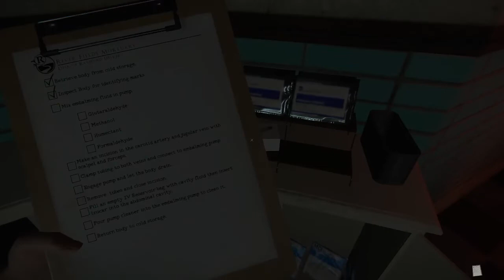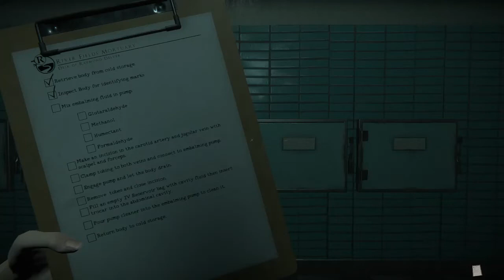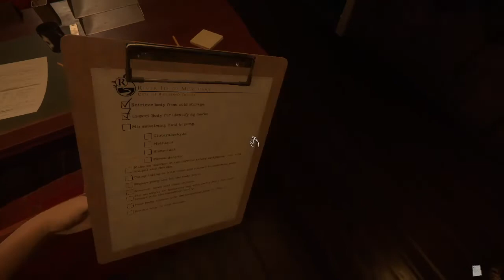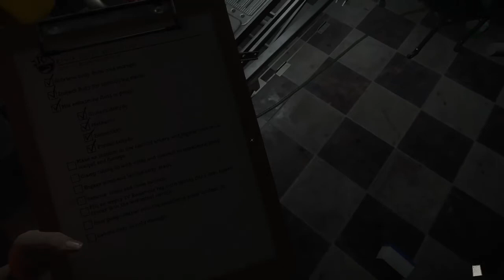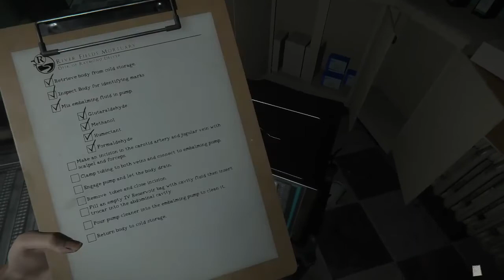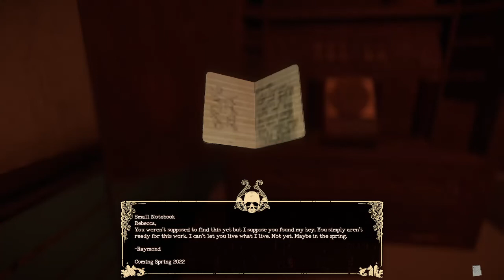Nyobain Game Horror - The Mortuary Assistant [Part 2]